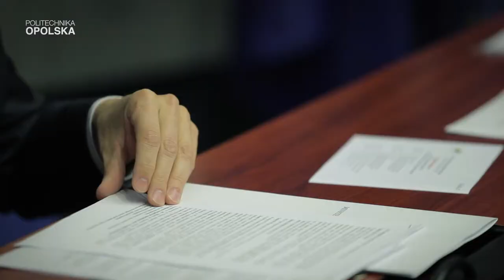Integracja nauki z przemysłem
Na Politechnice Opolskiej zainaugurowano ogólnopolski klaster Wspólnota Wiedzy i Innowacji w Inżynierii Produkcji. Gościem specjalnym wydarzenia był Wiceminister Infrastruktury i Rozwoju pan Adam Zdziebło.Klaster zrzeszający 77 podmiotów ze wszystkich regionów kraju -- w tym 28 uczelni, 41 przedsiębiorstw oraz 8 samorządów -- zawiązany został w związku z nową perspektywą finansowania (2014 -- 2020), która zakłada przepływ pieniędzy na badania i rozwój przez firmy...